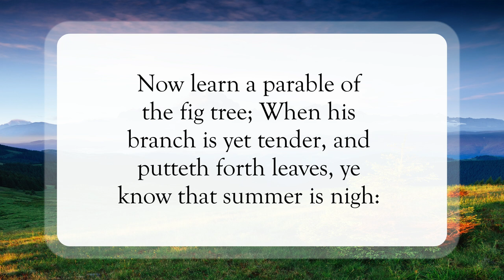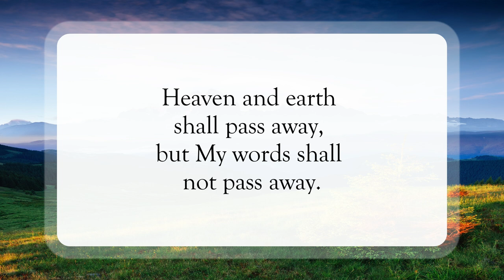His Coming Is Near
Scripture of the Day! His coming is near!